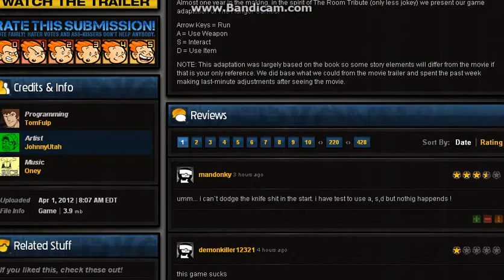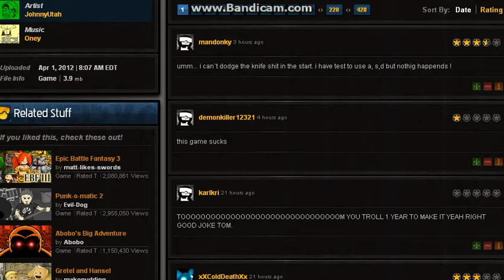the hunger games -the game- -rage quit-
I Play The Hunger Games And It Seems Quite Impossible To Beat. D: